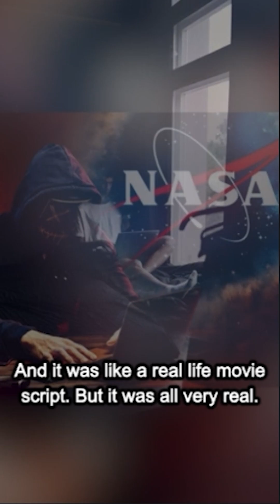The First Teenage Hacker to Make the FBI Sweat: The Jonathan James Story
Jonathan James, known as "c0mrade," was just a teenager when he hacked into some of the most secure networks in the U.S., including NASA and the Department of Defense. His skills made him one of the first young hackers to be pursued by the FBI, forever changing the landscape of cybersecurity. In this video, we’ll dive into the story of how a kid with a curiosity for coding sparked one of the most intense cyber investigations in history, the lasting impact on his life, and how his story still echoes in the hacker community today.